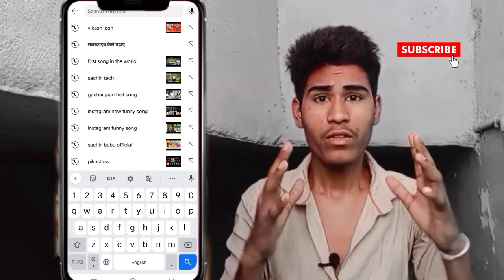🤔 how to increase subscribers on youtube ll YouTube पर subscribe कैसे badhaye ll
Subscriber kaise badhaye | How To Increase Subscribers On Youtube Channel | Creator Search 2.0

Your Queries -

how to get subscribers on YouTube how to get more subscribers on youtubbe
how to get subscribers on youtube fast free subscribers for youtube
youtube subscriber kaise badhaye website se youtube subscriber kaise badhaye 2022
youtube subscriber kaise badhaye trick youtube subscriber kaise badhaye spreading gyan
how to gain subscriber on YouTube how to gain subscribers on youtube